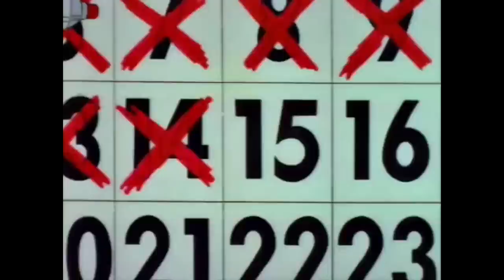The Most Exciting Plays in Baseball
Creator: Matt

Some people consider baseball boring. but not us. not us.